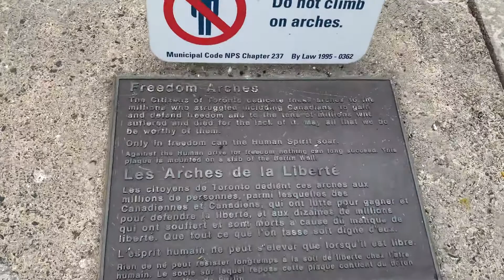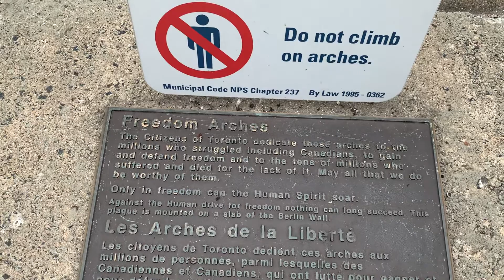Toronto Down Town park